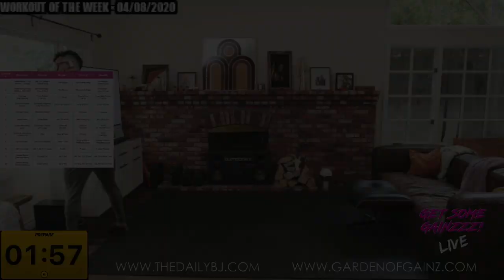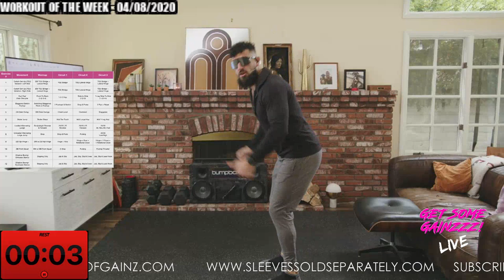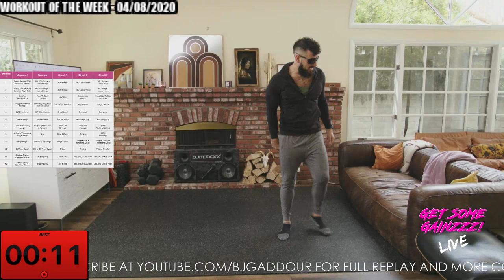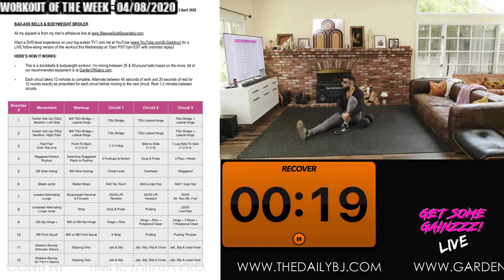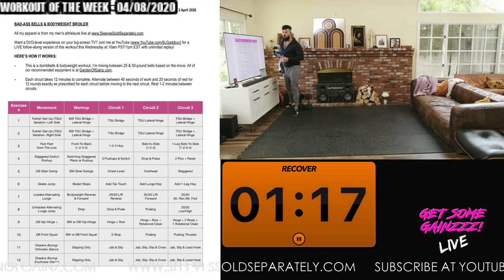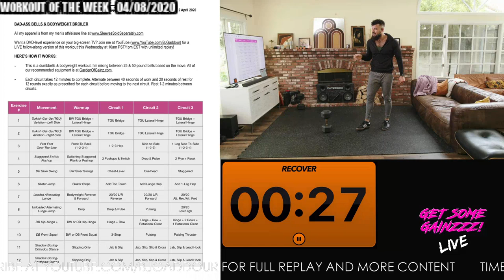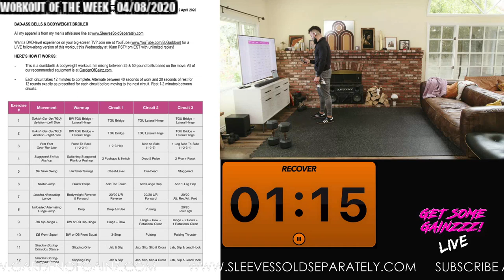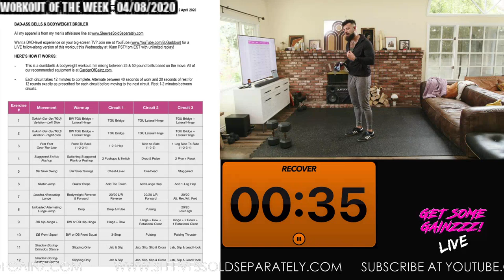📺WOW 04/08/2020 | BAD-ASS BELLS & BODYWEIGHT BROILER BJ Gaddour Home Follow-Along Workout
GET SOME GAINZZZ! LIVE

We're LIVE every Wednesday at 10am PST with a brand-new follow-along WOW (Workout of the Week) you can do on your big-screen in the privacy and comfort of your own home with UNLIMITED REPLAY. Please join me for this BAD-ASS BELLS & BODYWEIGHT BROILER!